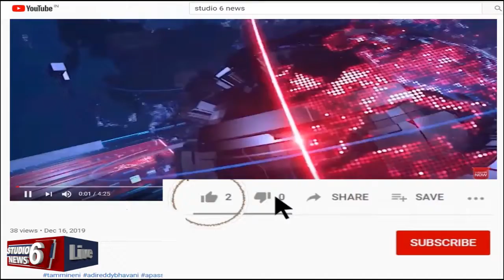Evening News Bulletin - 30 Jan , 2020